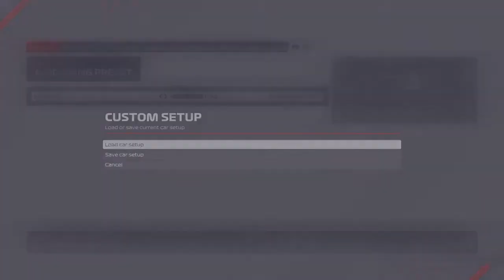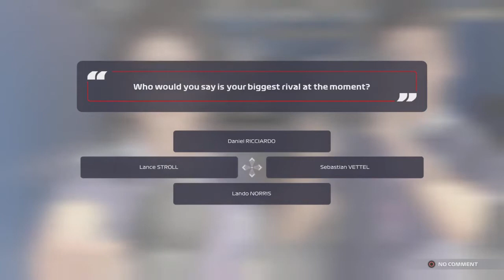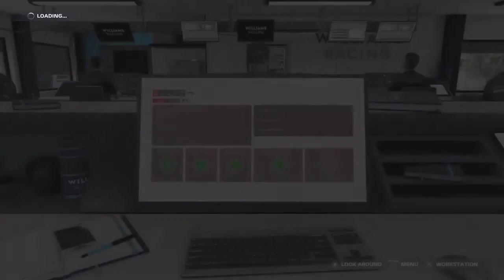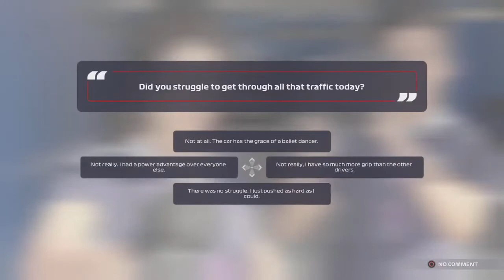Double Points finish for the Williams boys?- F1 Career Race 16 (Singapore)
Time for something completely new! We are taking the job of making Williams a Top Tier Team again in F1. Can we do it?

Medium Traction Control, 100 AI Difficulty